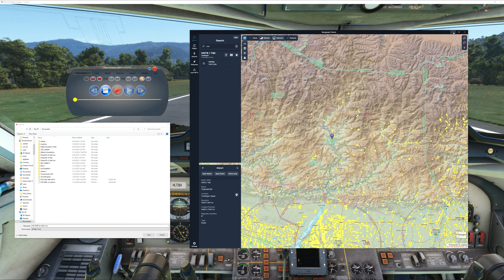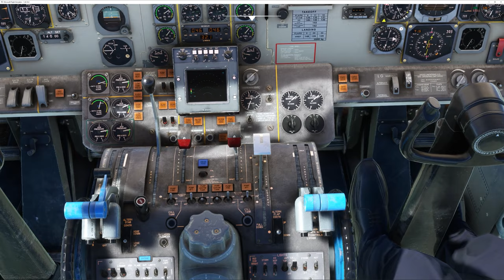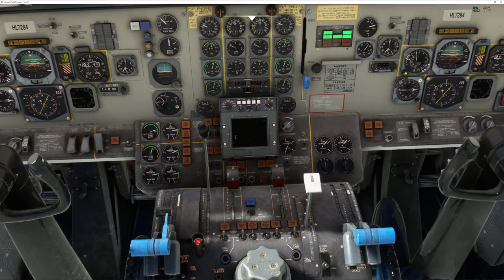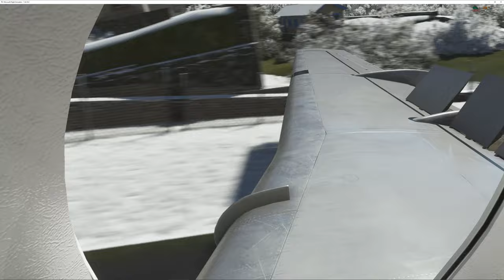MSFS JUST FLIGHT FOKKER 28 (VNTR) Tumlingtar to (VNLK) LUKLA, Vor Navigation Landing, Replays.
Tumlingtar Airport || Flight Movement || Sankhuwasabha || 2021

New Tumlingtar Airport || Sankhuwasabha || Buddha Air Flight Movement

Tumlingtar || Tumlingtar Airport ||

Landing at Tumlingtar airport Nepal